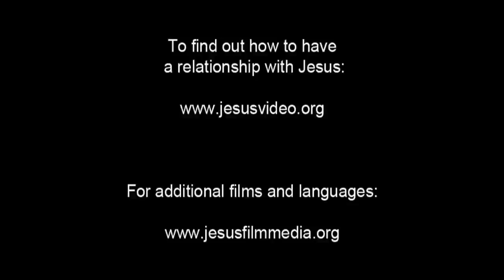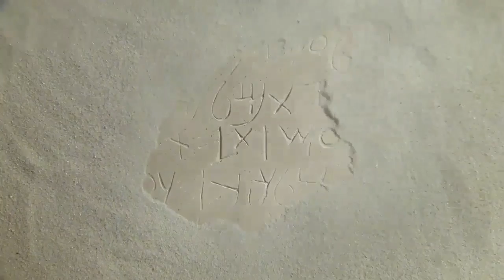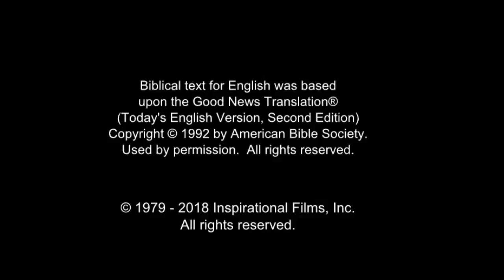All Nations Life Saving Message! Call On Jesus Name! Be Saved Forever! Risen Jesus Saves!!!(10)